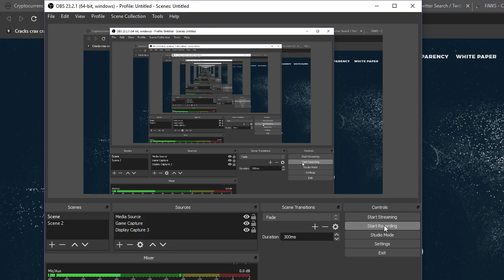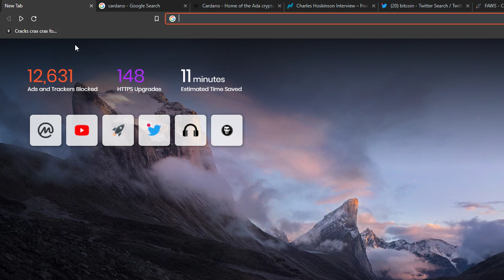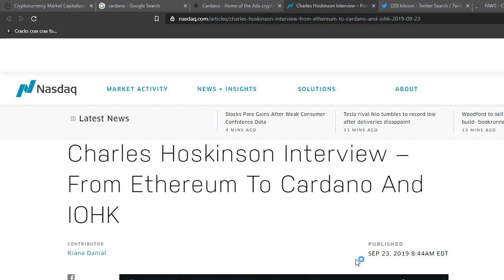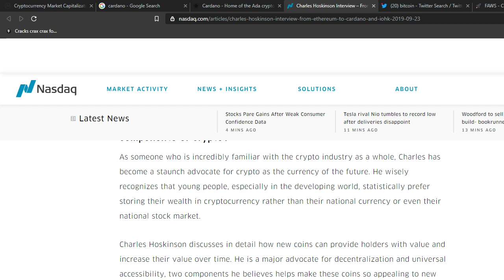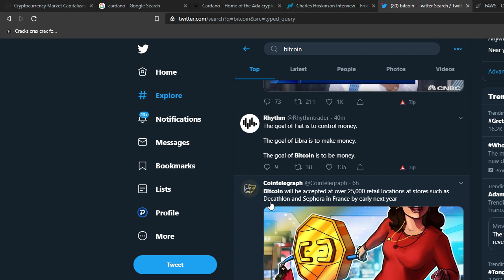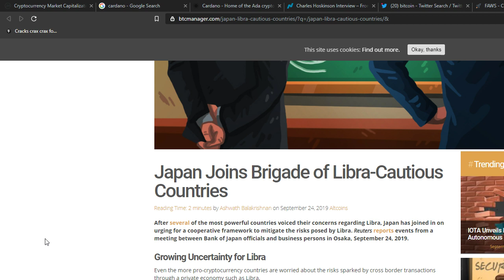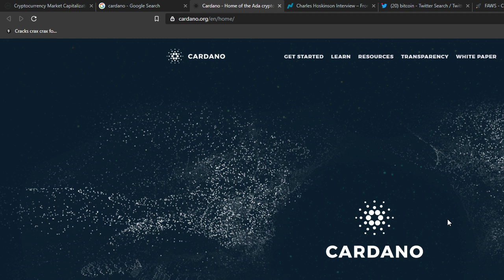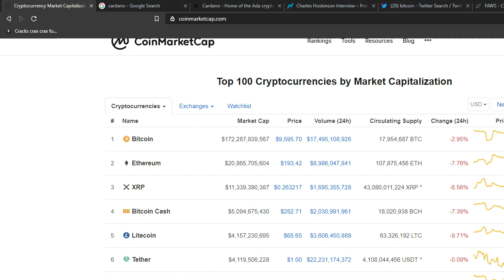Cardano Bullrun Time Coming As ADA Makes Serious Moves while Everyone is Distracted by short term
In this video we talk about a long term perspective regarding the world of Cryptocurrencies and we discuss bitcoin in the larger context of crypto and all of the things that are going to be made available on an international level when we get to the heart of the opportunity Cryptocurrencies represent for the world.